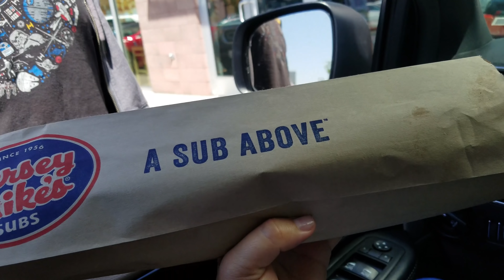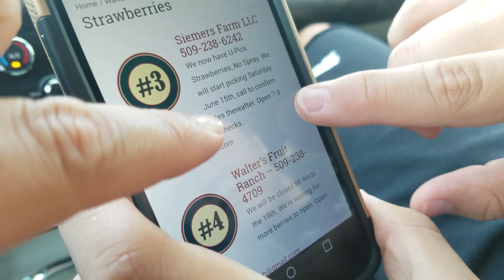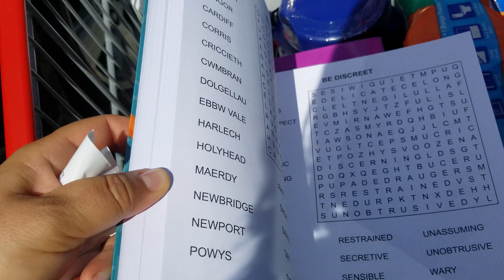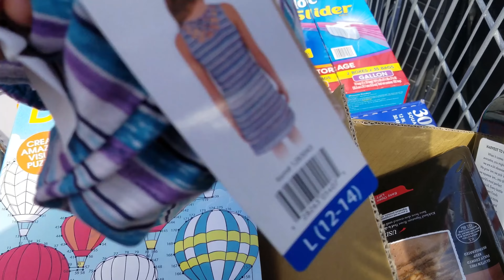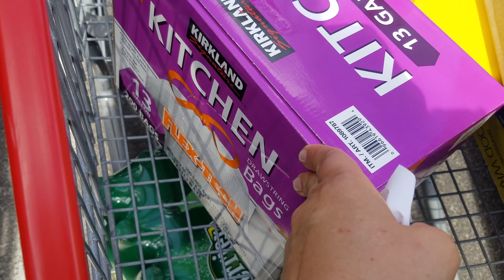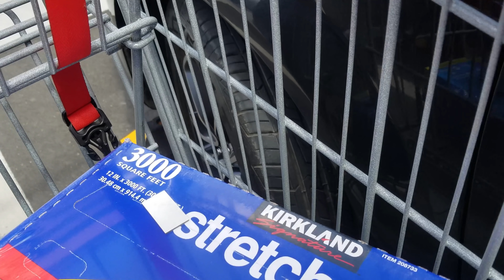VLOG : МЫ ЗРЯ ПРИЕХАЛИ :( КЛУБНИКА ЗАКРЫТА!!! КОТЁНОК КАПУЧИНА У НАС!!!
ПРИВЕТ ДРУЗЬЯ!!!
СПАСИБО, ЧТО ПОДПИСАЛИСЬ НА НАШ КАНАЛ!!!
НА НАШЕМ КАНАЛЕ МЫ  ПОКАЗЫВАЕМ НАШУ ЖИЗНЬ В США.
КОНЕЧНО ТОЛЬКО ПОЗИТИВНЫЕ СТОРОНЫ НАШЕЙ ЖИЗНИ:)
СМОТРИТЕ НАШИ ПРЕДЫДУЩИЕ  ВИДЕО.
там вы можете оставить свои коментарии или написать нам письмо.

ТУР ПО КВАРТИРЕ . 5-я часть.В ОТПУСК НА 20 ДНЕЙ ВСЕЙ СЕМЬЁЙ .ПАВЛИНЫ ХОДЯТ ПО ДВОРУ.1-й день отдыха.